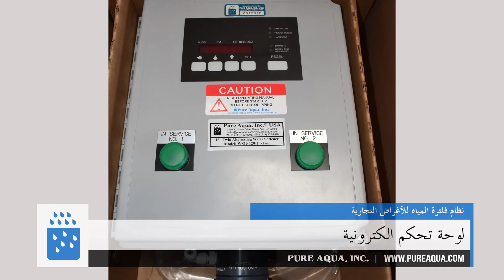نظام فلترة المياه للأغراض التجارية - الكويت - إثنان 35 غالون في الدقيقة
فلتر الفحم الفعال
جهاز إزالة الكـلس أو عسر المياه
أنابيب ومواسير بلاستيكية من نوعية الضغط العالي
لوحة تحكم الكترونية